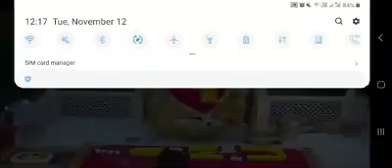Shirdi Sai Baba Madhyan Aarti Darshan-12/11/2019